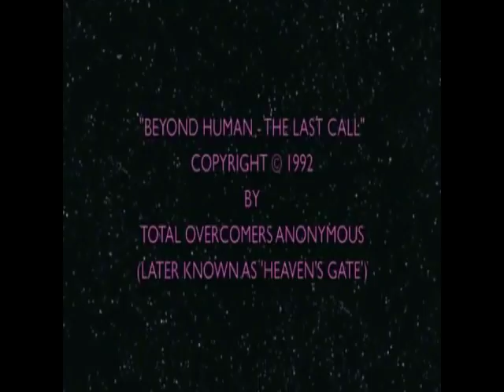Beyond Human (The Last Call) Dos Final Exit Last Chance To Evacuate Planet Earth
I just dumped the first to and greenscreened, exported, dumped it back in and did another green screen with a thrid video.  One more to go.